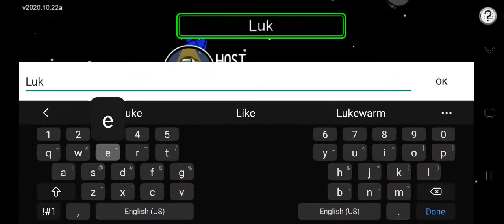playing among us